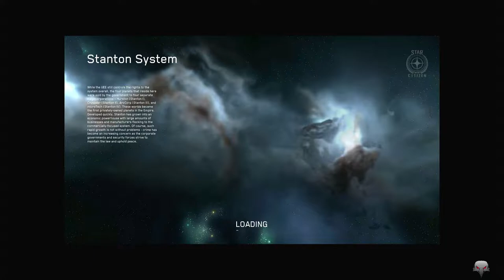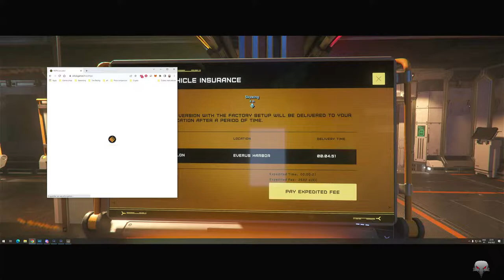[PT] Star Citizen * Angry Birds * Free Flight!!!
CPU
i9-10850k @ 3.60GHz

RAM
Team Group Kit 32GB (2 x 16GB) DDR4 3200MHz Dark Z Grey CL16

Graphics
Asus TUF GEFORCE RTX 3080 O10G

Storage
465GB Seagate ST500DM002-1BD142
223GB SSDPR-CL100-240-G3
232GB Seagate ST250DM000-1BD141
465GB Western Digital WDC WD5000AAKX-60U6AA0
238GB TEAM TM8FP4256G

Monitor
MSI Optix MPG341CQR